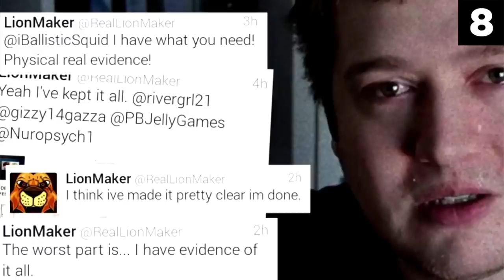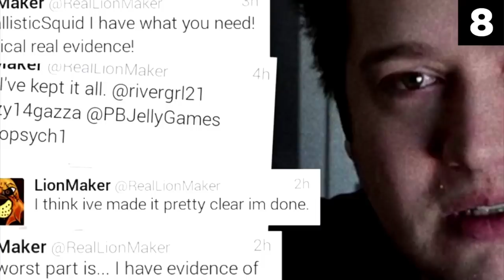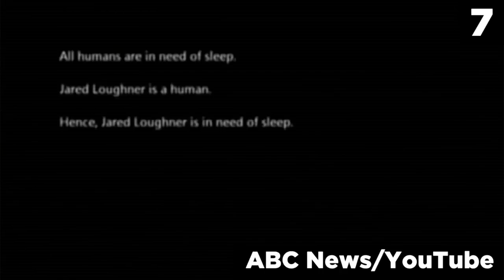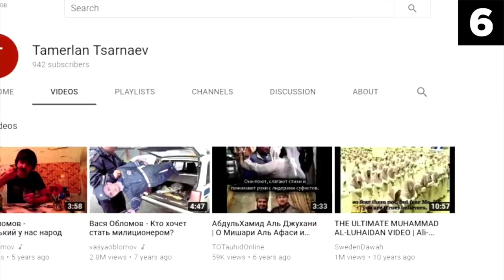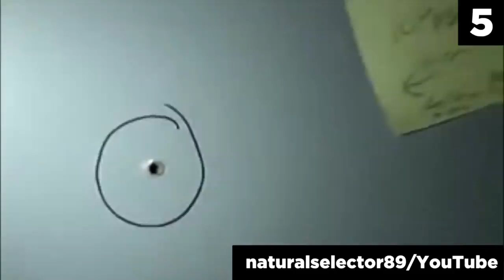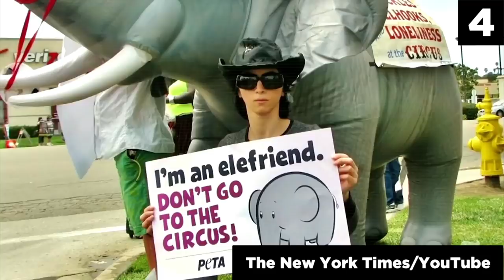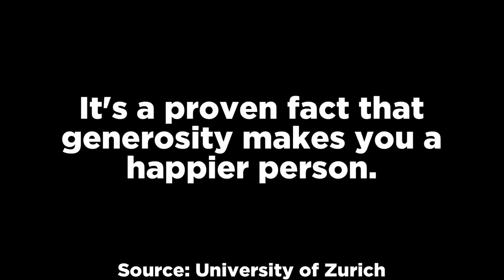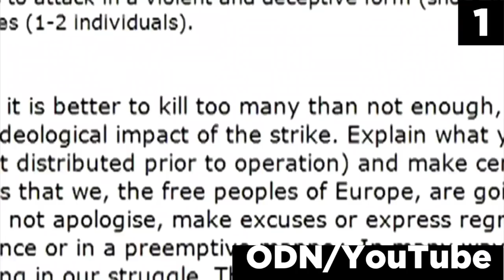Top 15 YouTubers Who've Done Horrible Things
In this top 15 list, we look at YouTubers who've done some bad things in the past. What they've done can really vary from each person on here. Enjoy our analysis of these entries.

Edited by: The Benson Brothers